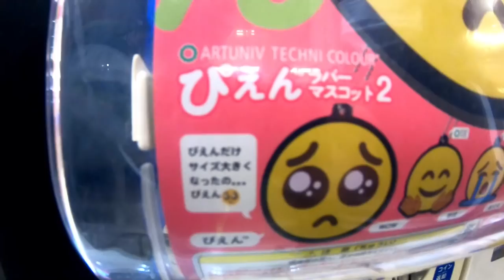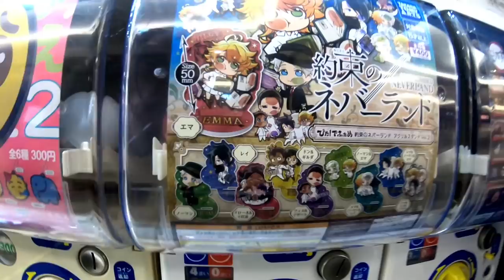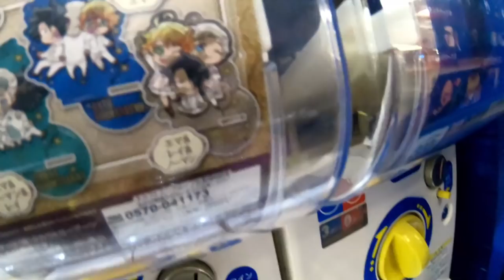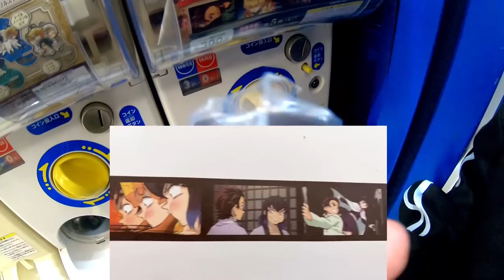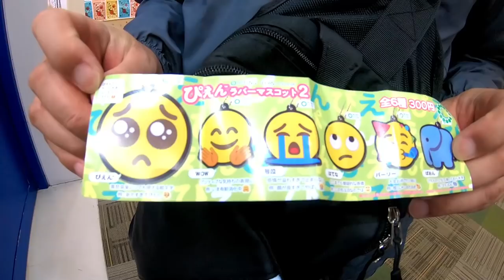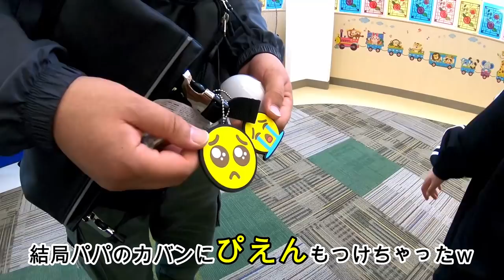ガチャガチャ1000円チャレンジ(ちょっとおまけｗ) ぴえん・約ネバ・鬼滅の刃をやってみた